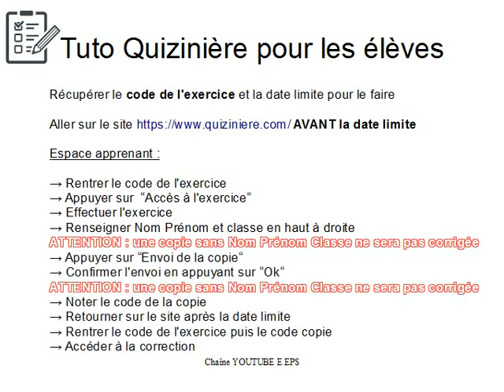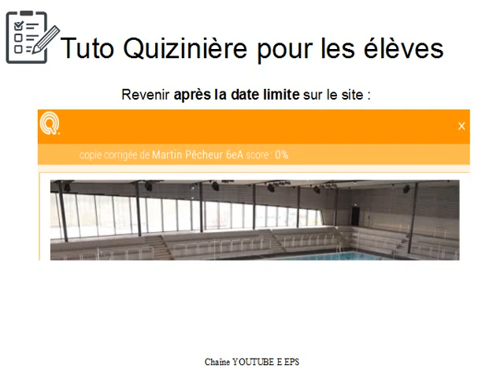Tuto quizinière pour les élèves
Répondez aux exercices avec un code fourni par l'enseignant sans créer de compte.

Recevez la correction annotée de vos exercices.
Réseau CANOPE